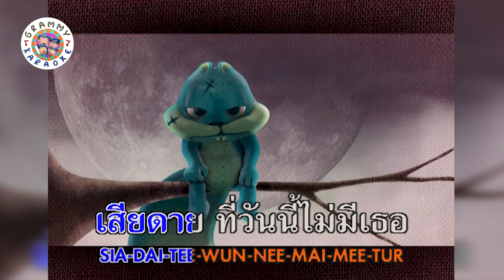คาราโอเกะ เสียดาย - bodyslam